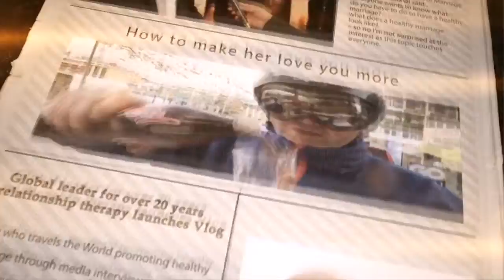Coffee and conversation - getting past the nonsense - London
In this video filmed in London I talk about how to get past the superficial and talk about the real underlying thoughts and ideas you might have buried secretly in your heart.